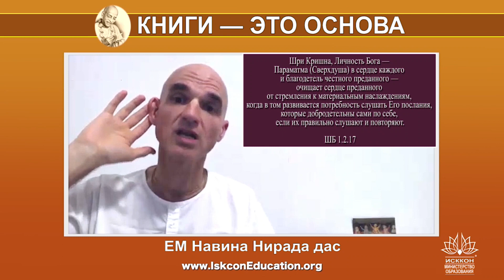Капли Нектара (240) ЕМ Навина Нирада дас - "Если я не позволю Кришне ежедневно оказывать"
Программа «Книги - Это Основа»
от Министерства Образования ИСККОН

Цель:
Повысить культуру чтения книг Шрилы Прабхупады в наших храмах и общинах.

Миссия:
Значительно увеличить число постоянных читателей книг Шрилы Прабхупады среди преданных ИСККОН.

Видение:
Книги Шрилы Прабхупады являются самыми читаемыми духовными книгами в мире.

Телеграм канал
Министерства Образования ИСККОН:

Ютуб канал Министерства Образования ИСККОН
(3 тематических плейлиста на русском):